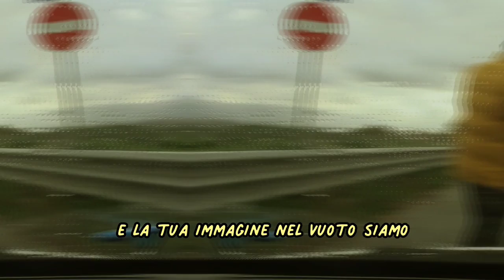PsycoPug, Shalil - Persi (Video Visual)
PsycoPug - Persi (prod.Shalil)
Instrumental : Shalil
Guitar : OG3
Mix e Master : Afterego Urban